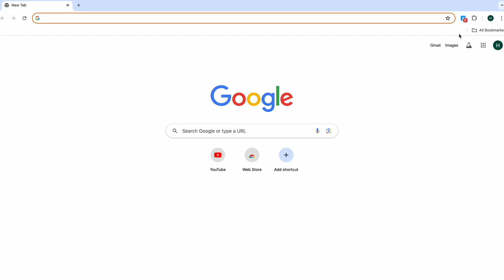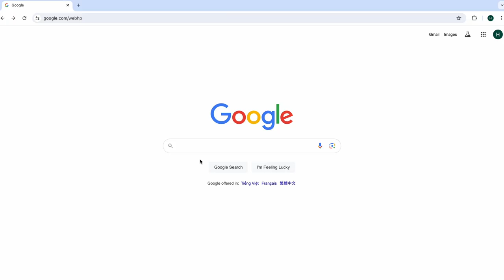Những Lỗi Thường Gặp Khi Xem Video Song Ngữ Trên eJOY Extension Và Cách Khắc Phục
🤔 Bạn đang sử dụng eJOY Extension để xem video song ngữ nhưng gặp phải tình trạng không hiển thị các phụ đề?

👉 Hãy xem ngay video này để tìm hiểu cách khắc phục những lỗi thường gặp khi xem video song ngữ trên eJOY Extension bạn nhé!

00:10 Trường hợp 1: Bạn chưa có tài khoản PRO
00:32 Trường hợp 2: Bạn chưa đăng nhập đúng tài khoản PRO
00:51 Trường hợp 3: Trình duyệt, hồ sơ bạn xem chưa tải eJOY Extension